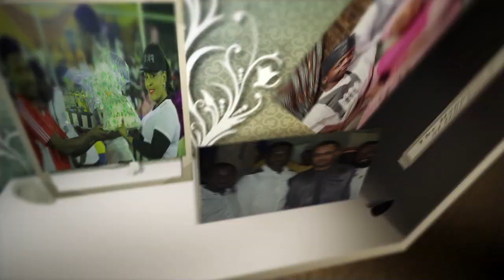ALI NUHU birthday wishes 2018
Tuna baya, yadda jaruman kannywood suka taya shi murna zagowar haihuwar sa